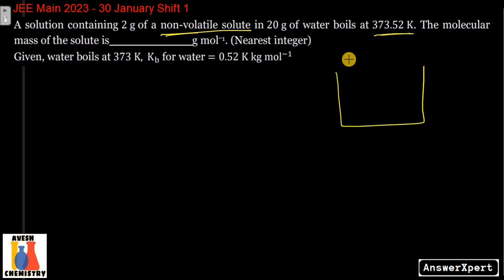A solution containing 2 g of a non-volatile solute in 20 g of water boils at 373.52 K. The molecular